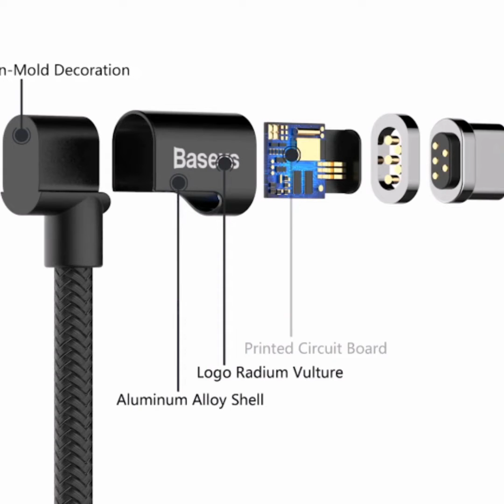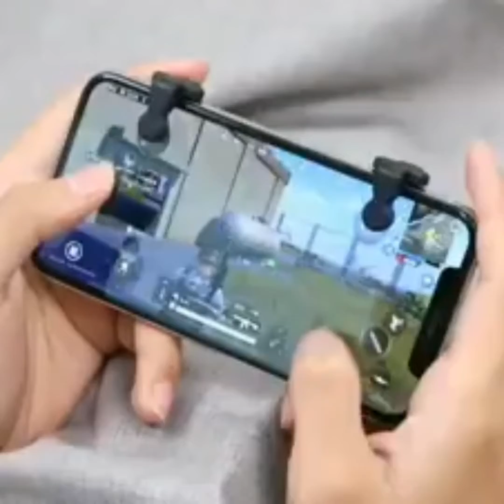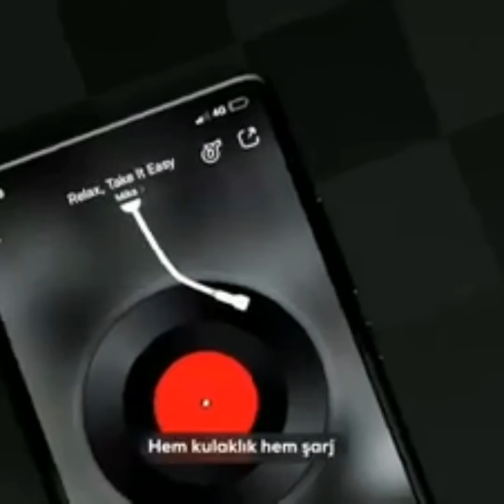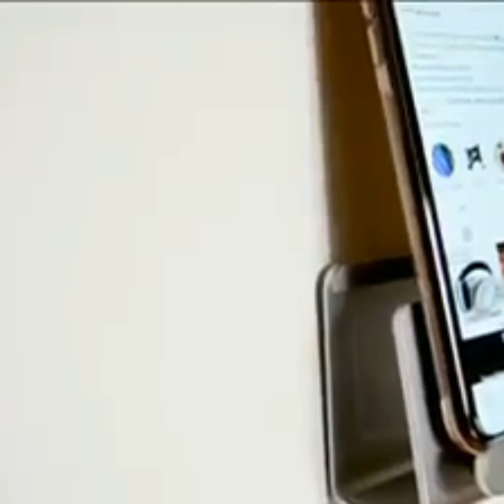Yurt dişindan gelen ve Türkiye, de en çok satan ürünler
İthalat yapmak isteyenler Mevcut işyeri sahibi olanlar için yurtdışından ürün getirerek satışını yani ticaretini yapmak için mutlaka şirket üzerinden alım yapılması gerekiyor. Limited şirketlere 2012 yılında ağır şartlar getirilmesi ile satıcılar kendi şahıs şirketlerini kurarak yurt dışından ürün getirerek satışını yapmakta. Ayrıca gümrük işlemleri için şahıs şirketi adına gelen ürünlerin vergileri de ona göre olmakta.  İthal edilecek ürünlerin mutlaka piyasa araştırması yapılması hangi ürünlerin daha hızlı satıldığını ve kaliteli ama ucuz olduğunu bilmek için ön araştırma yapmak akıllı bir adım olacaktır. Ne almak istediğinizi ve müşterilerinizin hangi ürünlere ihtiyacı olduğunu bilmenizi ancak bu şekilde belirleyebilir daha sonrasında pazarlama aktivitelerine başlayabilirsiniz. İthal ürünlerin çoğu Çin menşeili ürünlerdir.

Çinden ürün getirmek için online satış siteleri sizlere yardımcı olabilir. En çok bilinen ve güvenilir olan Alibaba ve Aliepress sitesinden toplu ve perakende olarak çin ürünlerini getirebilirsiniz. Çin şirketinin ve satıcı ve üreticilerinin Çin firmalarının olduğu bu e-ticaret sitelerinden ürün siparişlerinizi vererek adınıza adrese teslim ürünlerini ayağınıza kadar getirtebilirsiniz. Alibaba da toplu olarak direk üreticilerden ürün alma fırsatına sahip olarak ucuz ve kaliteli ürünlerin satışını kendi işletmenizde